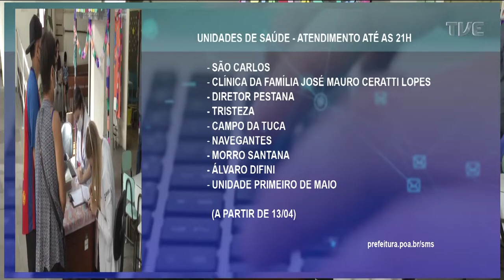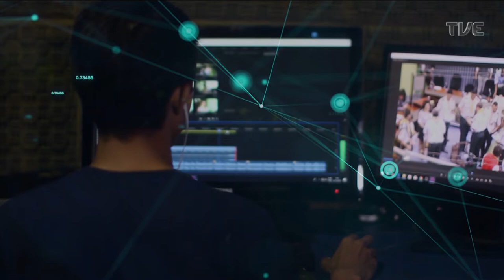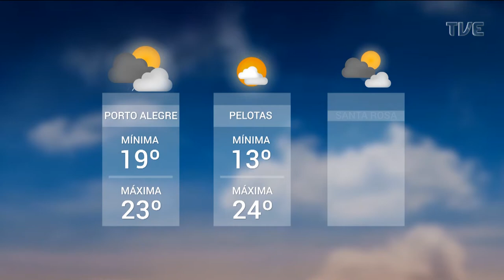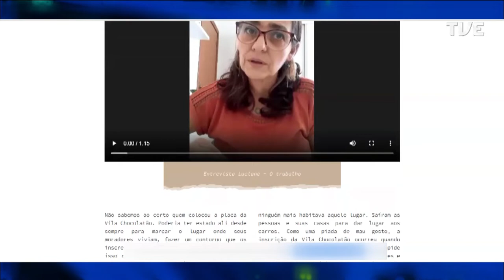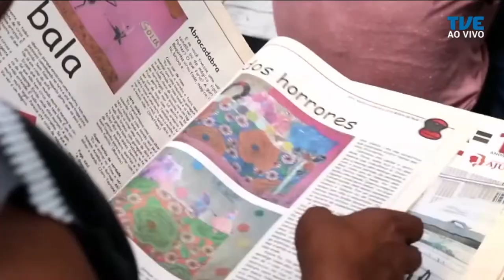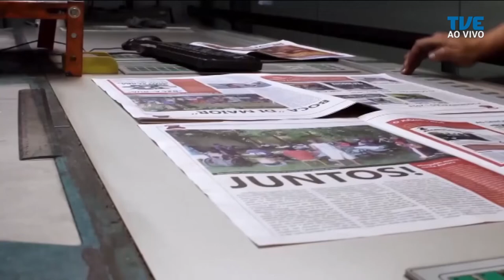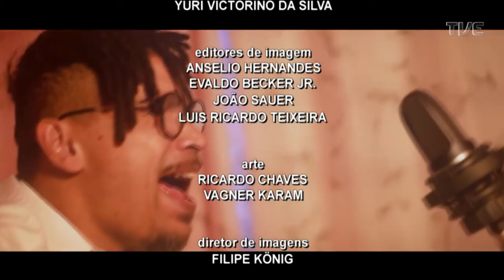Redação TVE | 18h30 - 11/04/22